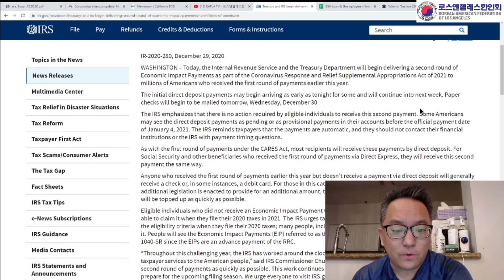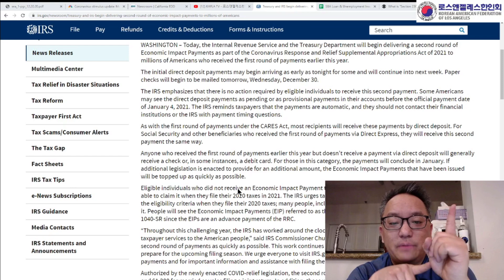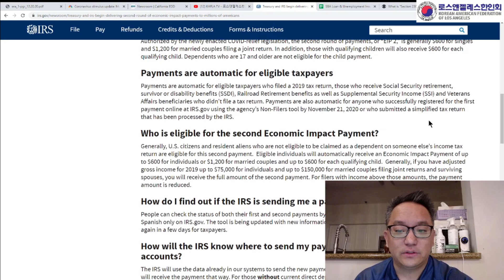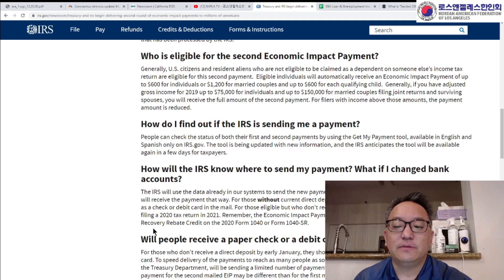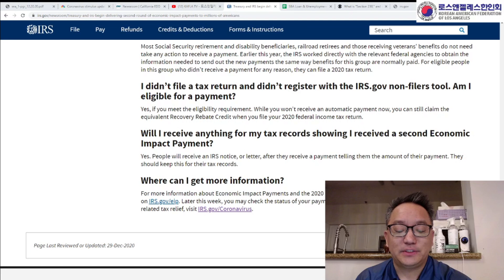12/31/20 - Stimulus 체크 업데이트 - IRS 어제밤 부터 $600 보내기 시작